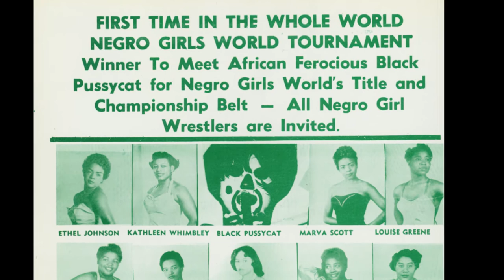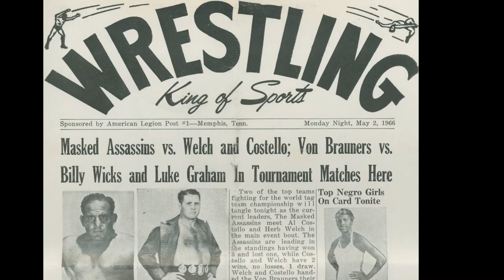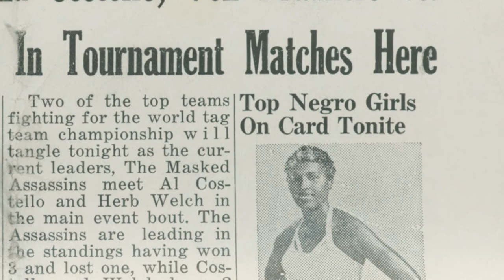"Lady Wrestler" Profile: Unsung Heroines Part 1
For more information about the documentary "Lady Wrestler: The Amazing, Untold Story of African-American Women in the Ring,"